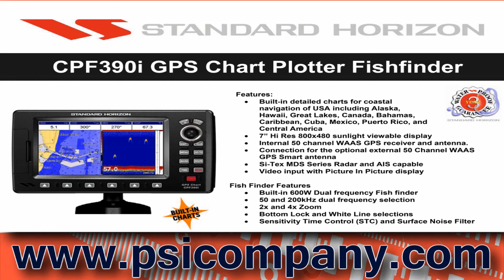Standard Horizon Chartplotter Fishfinder Combination: 2011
Standard Horizon Chartplotter Fishfinder Combination is available from PSICOMPANY.COM.

Multiple Size Color TFT daylight viewable LCD displays
Internal 50 channel WAAS GPS receiver and antenna.
Connection for the optional external 50 Channel WAAS GPS Smart antenna
C-MAP NT+ and C-MAP MAX compatible
Si-Tex MDS Series Radar, Fish Finder and AIS capable
Displays DSC Distress and Position report calls received from a DSC VHF radio
Customizable data windows
GPS Status, Chart, Navigation, Highway, Celestial, Tides, Chart/Fish, Radar and AIS pages
3000 Marks / 50 Routes
20 Tracks with 10000 available track points
Dual chart window with independent zoom levels
Satellite images on base map
Font size selection on chart page
Navigation and Route line thickness
Find Key, allows quick access to Port information, tide stations, wrecks, Point Of Interest and coordinates (with optional C-Map MAX)
Navigate to an Olympic route
Automatic switching of Daylight savings time
Route checking
Supplied with a swivel mounting bracket and flush mounting hardware
 Fish Finder Features

Built-in 600W dual frequency fishfinder
50 and 200kHz selections
2X and 4X zoom
Bottom lock and white line selections
Sensitivity Time Control (STC) and Surface Noise Filters
Speed through water (available on optional DST521 and DST526 transducers)
Alarms - Shallow, Deep, Temp upper and lower